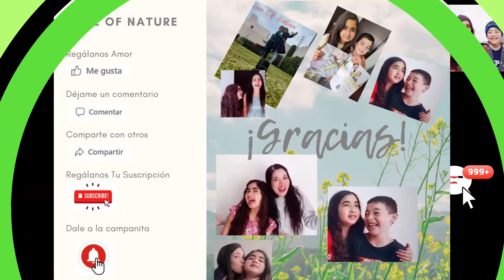¿Quieres proteger a tú pequeño en este regreso a clases?doterra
¡Siempre cuando comienza la temporada de regreso a clase, ayudo a mis niños a mantener a los gérmenes alejados con el aceite esencial On Guard DoTERRA!

¿Sabias que On Guard, elimina el 99,9 por ciento de las bacterias y otros gérmenes?

Fortalece tu sistema inmunológico de tu familia con On Guard.

No dejes de ver este video de solo 2 minutos, donde te contamos los usos de este aceite maravilloso y ademas que hacer cuando tu niño regresa enfermito de la escuela...